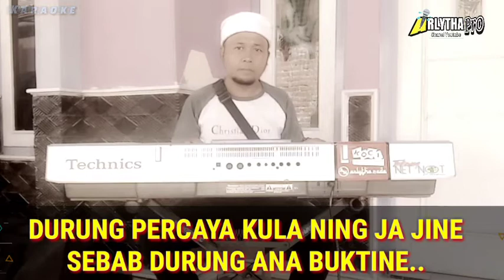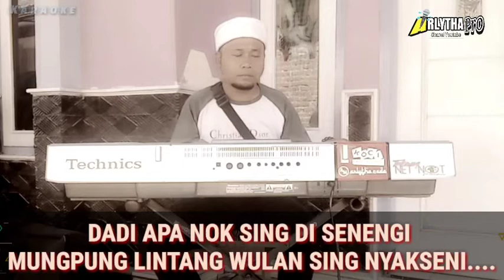BARENG BARENG JANJI KARAOKE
bareng bareng janji lagu jadul tapiantul
mangga yg butuh karaoke di chanell Atlytha pro barengbarengjanji# # barengbarengjanjikaraoke# barengbarengjanjilagujadulmantul#

video dan audio asli sendiri Dokumentasi Arlytha pro